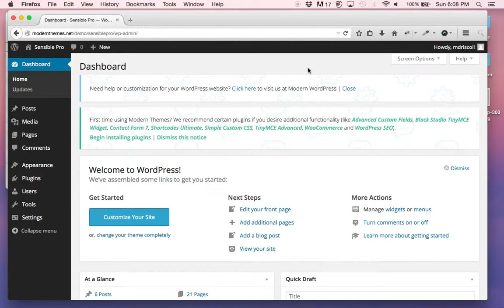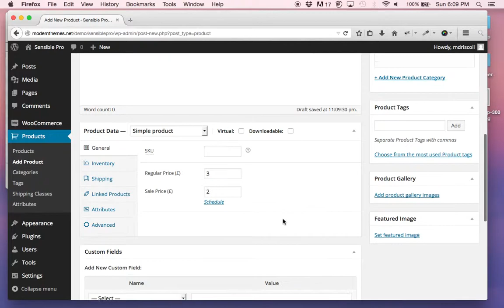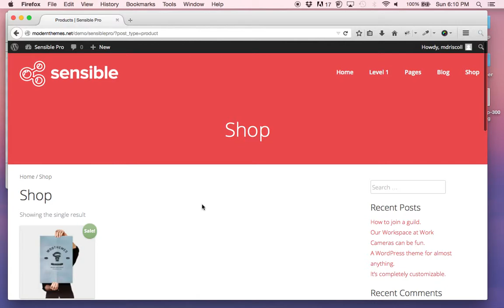WooCommerce for Sensible Pro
How to activate and setup WooCommerce for Sensible Pro by ModernThemes